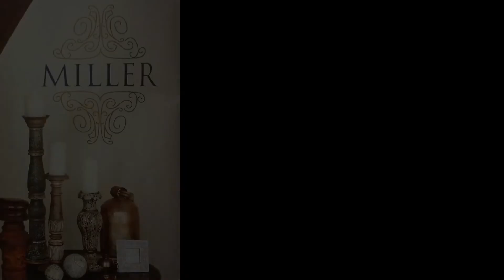Model Home Ideas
Have you ever walked into a model home and wanted to buy it just because of the decor? Did the home look welcoming? Have you ever tried to mimic the decor in your own home? Check out these tips professional designers and decorators use when decorating model homes. You can make your own home look like a model home. I am serious! It isn’t as hard as you might think.

I hope you found these steps on ways to decorate your home like a model home useful. I would love to hear your thoughts on how you decorate your home.